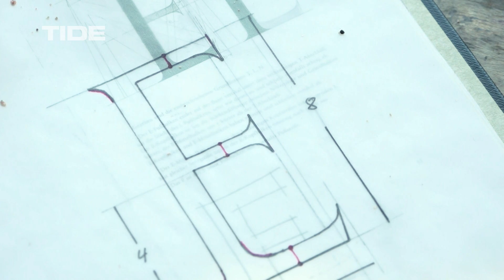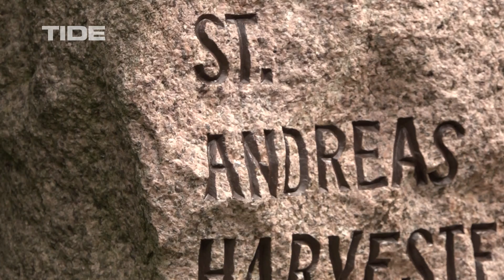Steinmetz aus Leidenschaft – Hamburg immer anders!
Seit 2005 arbeitet Mel Schulz selbstständig als Bildhauer/Steinmetz. Auf dem Weg dorthin hat er vieles ausprobiert, das heute in seine Arbeit einfließt. Das Formen und Behauen von Stein ist für ihn mehr als ein Job, es ist seine Leidenschaft.
Ein Beitrag von Jannik Krüger
Kamera: Jannik Krüger und Rosabella Hübner
Redaktion: Robin Schmidt

Restauratorin - Neues Leben für alte Kunst

„Hamburg immer anders!“ ist das Stadtmagazin von TIDE.tv. Alle drei Wochen erarbeitet die Ausbildungsredaktion Sendungen mit Themen, die abseits des Mainstreams stattfinden. Du möchtest als Praktikant*in, Volontär*in oder BFDler*in ebenfalls lernen wie man Fernsehbeiträge erstellt? Dann schau auf unsere Homepage und schreib uns.